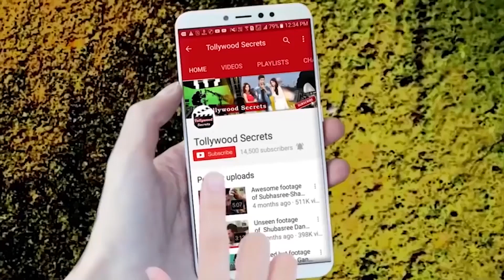Tollywood top 5 Entertainment News#59||Top Bangla Entertainment News||Tollywood Secrets